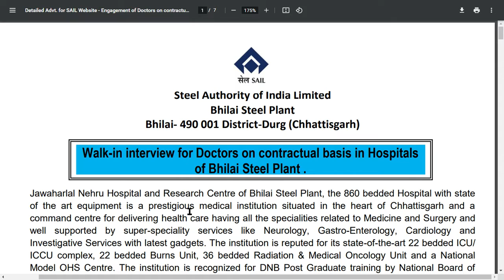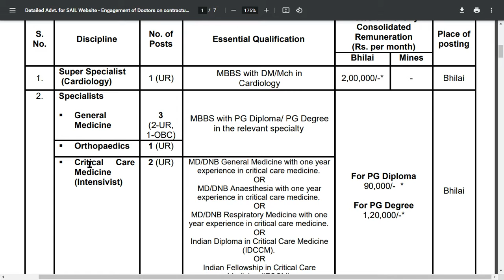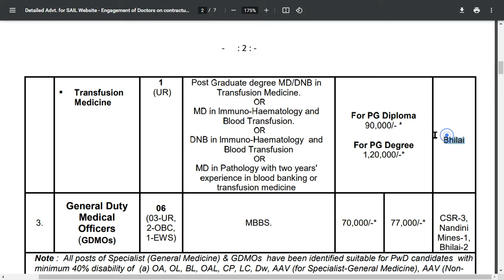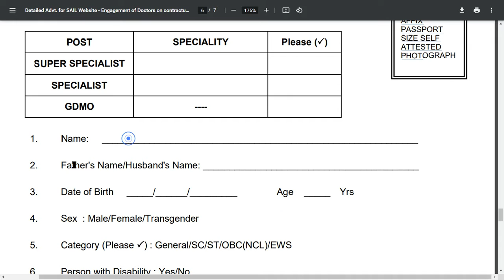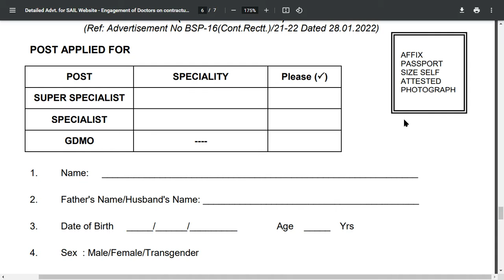Super Specialist, Specialist, GDMO – 14 Posts | Steel Authority Of India Limited | Online Mode